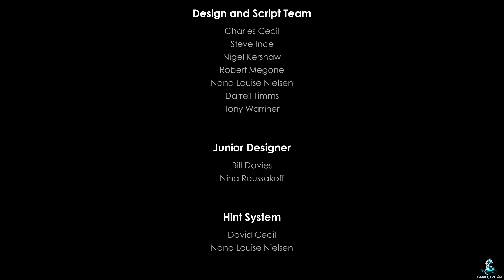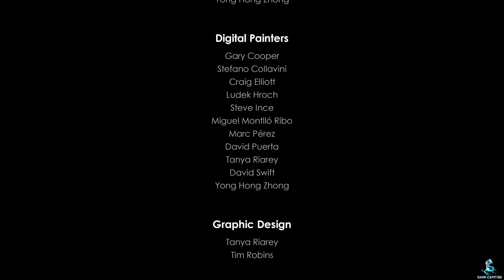Broken Sword 5 | La maldición de la serpiente | Donna y el Edén | Final | BS 5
Broken Sword 5 La maldición de la serpiente. Parte final. Nos encontramos en el desierto con Donna para llegar al Edén.